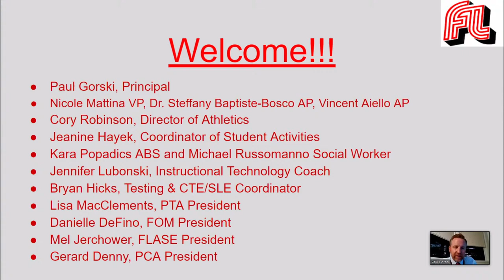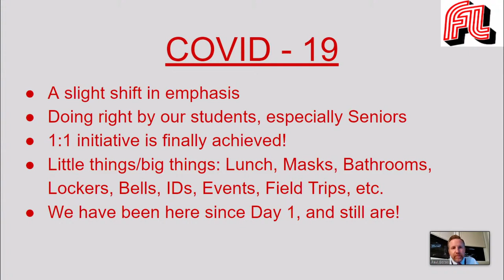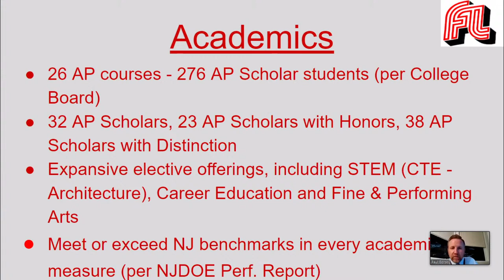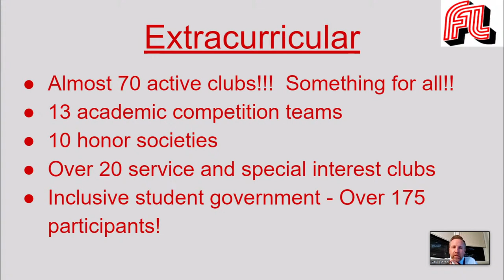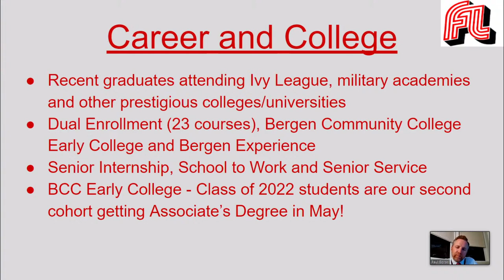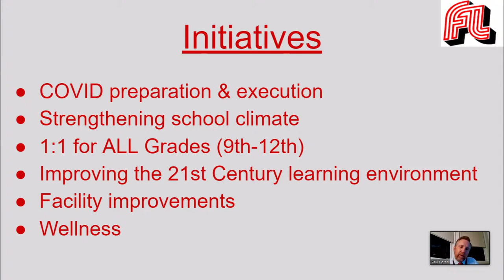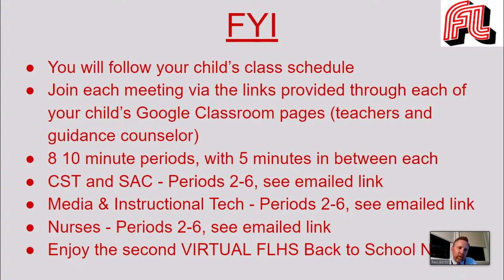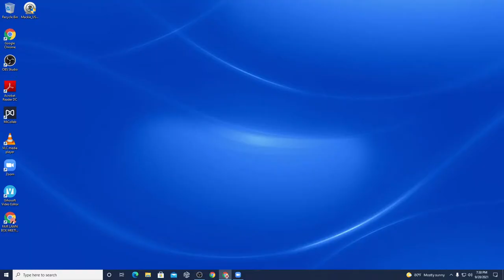FLHS Back to School Night 2021